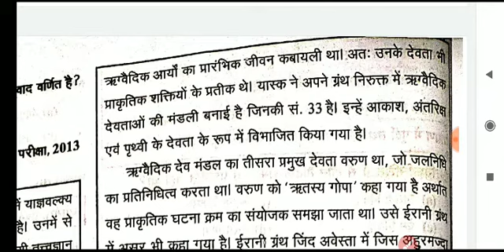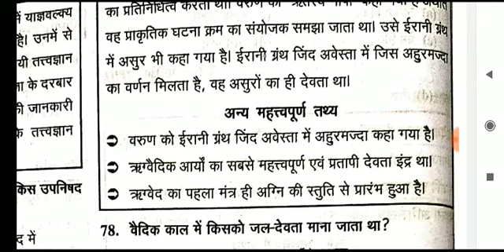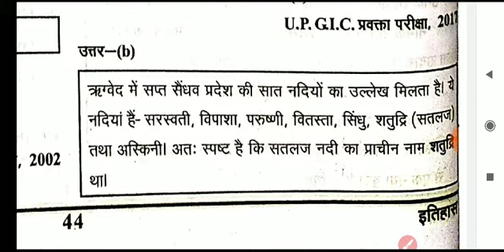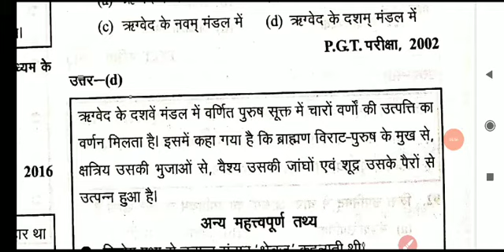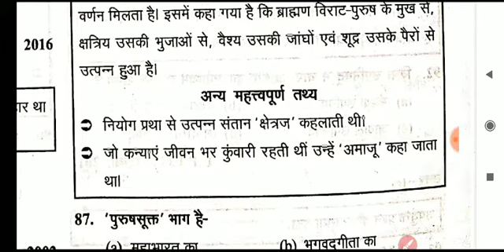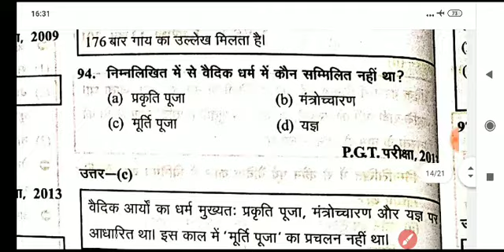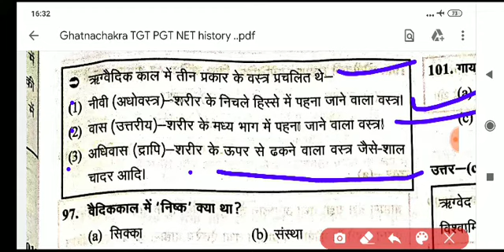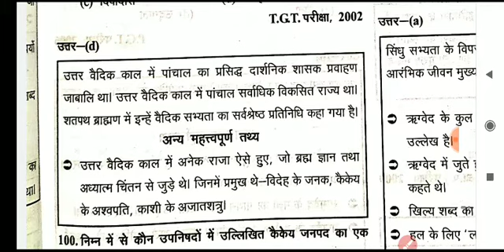Ghatnachakra TGT PGT History भाग-19/घटना चक्र TGT PGT UGC NET भारतीय इतिहास के प्रश्नों की व्याख्या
वैदिक काल

UP GIC PGT only GS👇

GIC PGT UP TGT PGT KVS NVS DSSSB TGT PGT